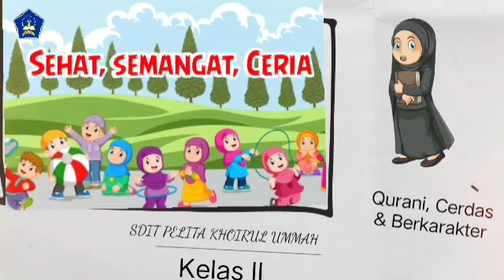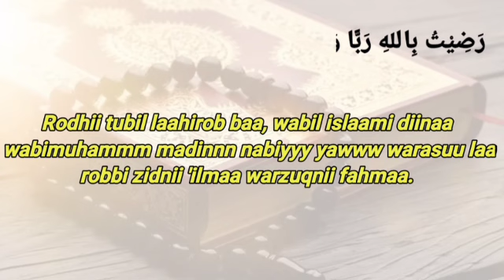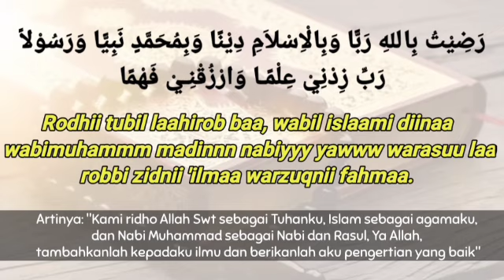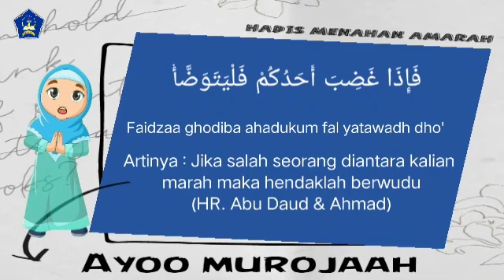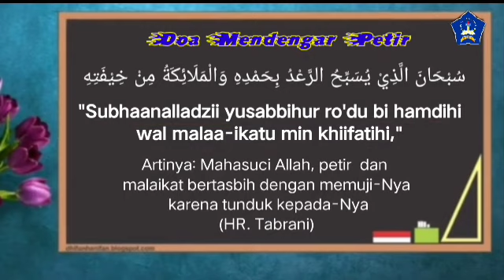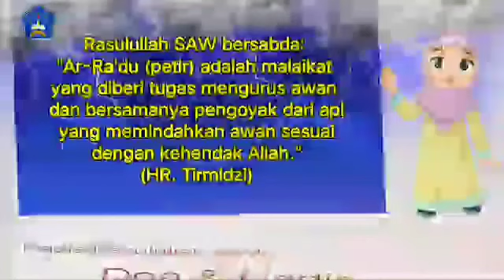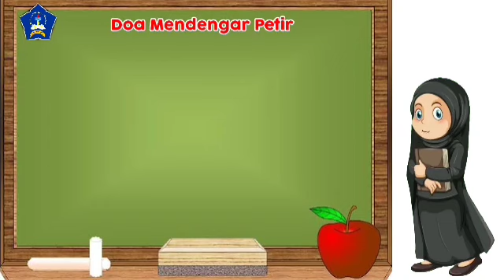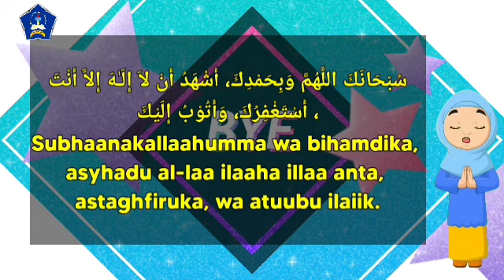Kelas 2 || Doa Mendengar Petir